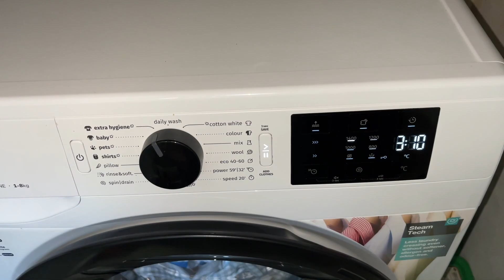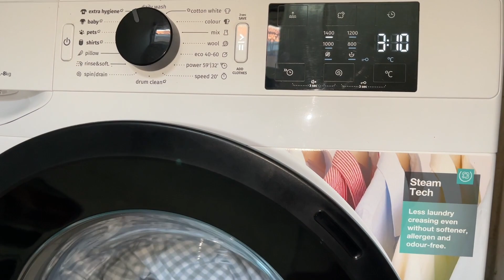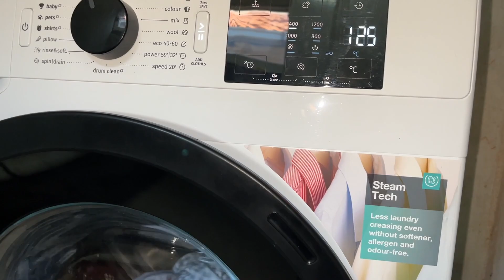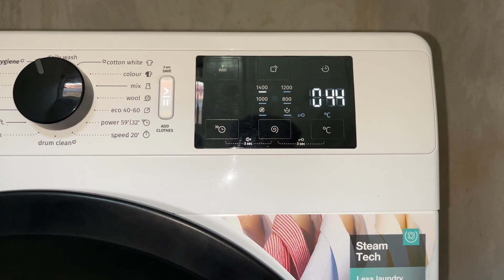Gorenje WNEI84BS: Extra Hygiene 60 (start and mainwash)